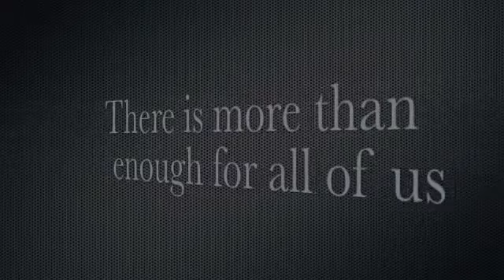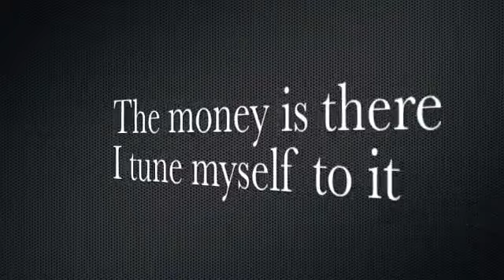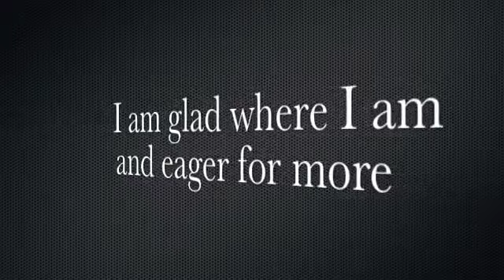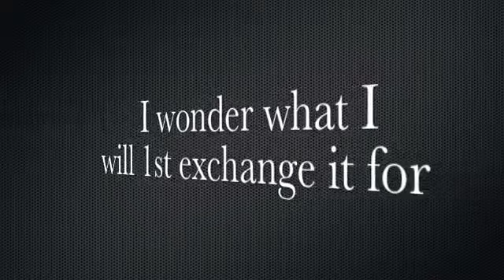YouTube - Abraham Hicks Inspired - Money - Financial Abundance & WellBeing.flv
Are you ready 4 the next chapter in your life?
This tool can help...